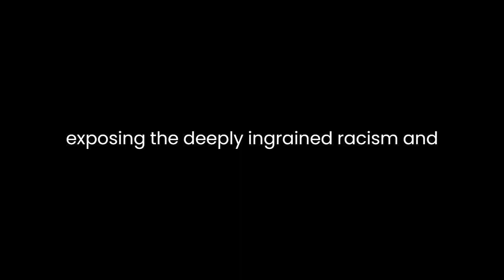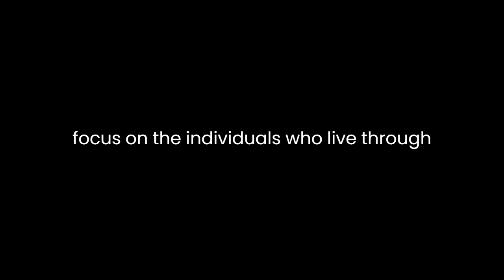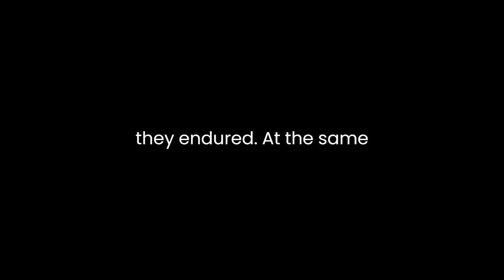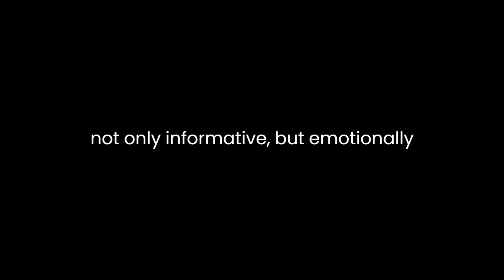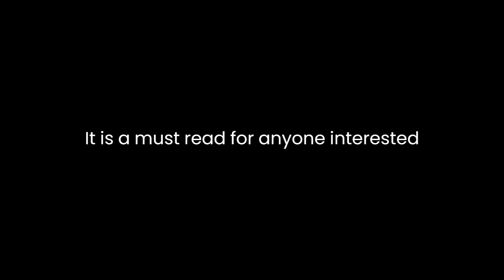"Blood at the Root" By Patrick Phillips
"Blood at the Root: A Racial Cleansing in America" by Patrick Phillips is a powerful and harrowing exploration of a little-known episode in American history. The book delves into the racial cleansing that took place in Forsyth County, Georgia, in the early 20th century, exposing the deeply ingrained racism and the enduring consequences of this dark chapter.Phillips skillfully weaves together historical research, personal narratives, and vivid storytelling to paint a vivid and disturbing picture of the events in Forsyth County. His meticulous research and empathetic storytelling make the book a compelling read that sheds light on a troubling and often overlooked aspect of American history.The central narrative of "Blood at the Root" revolves around the events of 1912 when a young white woman, Mae Crow, was found murdered near Forsyth County. This incident served as a pretext for a wave of racial violence and intimidation that ultimately led to the forced expulsion of all Black residents from the county. Phillips takes readers on a journey through the escalating tensions, mob violence, and the subsequent displacement of the African American community. Through the stories of individuals and families affected by this purge, the author conveys the immense human cost of racial hatred and prejudice.One of the book's most compelling features is its focus on the individuals who lived through these horrifying events. Phillips skillfully humanizes the victims and the perpetrators, providing readers with a nuanced understanding of the motivations, fears, and prejudices that fueled the racial cleansing. The author's empathetic portrayal of the African American families who were driven from their homes highlights their resilience and the profound injustices they endured. At the same time, he delves into the motivations of the white supremacists who were responsible for this racial violence, offering insights into the toxic combination of ignorance, fear, and hatred that fueled their actions."Blood at the Root" also shines a light on the broader historical and social context in which these events unfolded. Phillips skillfully traces the history of Forsyth County, exploring its legacy of white supremacy and the cultural attitudes that led to the expulsion of its Black population. He demonstrates how Forsyth County was not unique but emblematic of the racial violence and discrimination that were pervasive throughout the United States during that era. By doing so, the book becomes a poignant reminder of the systemic racism deeply rooted in the nation's history.One of the book's most compelling themes is the enduring impact of these events on the descendants of those who were forcibly removed from Forsyth County. Phillips meticulously follows the lives of these families as they scattered across the United States, building new lives while grappling with the trauma of displacement. He reveals how the racial cleansing left a long-lasting scar on the collective memory of Forsyth County and the descendants of those who were driven out. This ongoing trauma is a reminder that the consequences of such racial violence extend far beyond the immediate victims, affecting generations to come.The prose in "Blood at the Root" is both elegant and evocative, making the book not only informative but emotionally resonant. Phillips has a gift for storytelling, and his narrative prowess keeps the reader engaged throughout. The author's ability to infuse historical events with emotional depth and personal narratives makes the book accessible to a wide range of readers, from those with a deep interest in history to those looking to gain a better understanding of the enduring legacy of racial violence.In conclusion, "Blood at the Root: A Racial Cleansing in America" is a haunting and eye-opening work that sheds light on a forgotten chapter in American history. Patrick Phillips combines rigorous research with compassionate storytelling to provide a comprehensive account of the racial cleansing in Forsyth County. This book is a testament to the importance of confronting and acknowledging the darkest aspects of our history to promote healing and justice. It is a must-read for anyone interested in understanding the complex and enduring impact of racial violence in the United States.